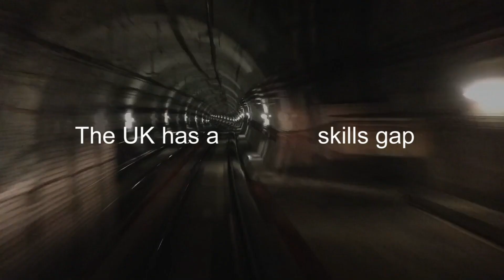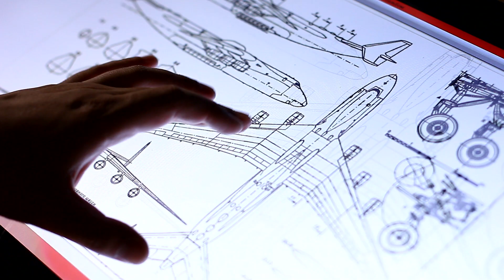Bring a STEM Ambassador into your college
By bringing a STEM Ambassador into your sixth form or college, you can play an essential role in engaging young people in STEM subjects and careers.